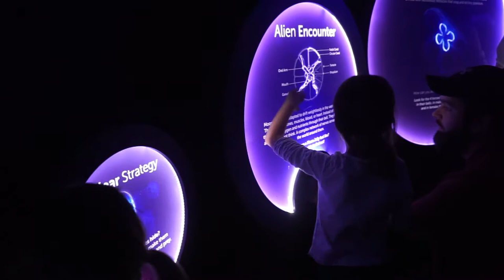Play Time at Ripley's Aquarium | It is SOOOOO FUN!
Ripley's Aquarium of Canada is a public aquarium in Toronto, Ontario, Canada. The aquarium is one of three aquariums owned and operated by Ripley Entertainment. It is located in downtown Toronto, just southeast of the CN Tower

These are the things we use on our trips:
Cellphone Holder

For Blogging:
Lapel Microphone
Ring Light with Stand Tripod: